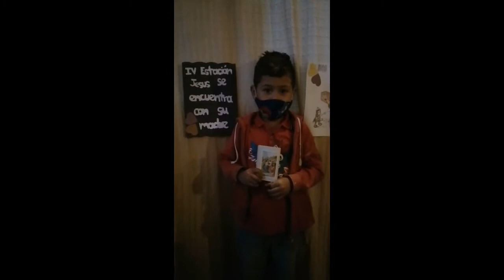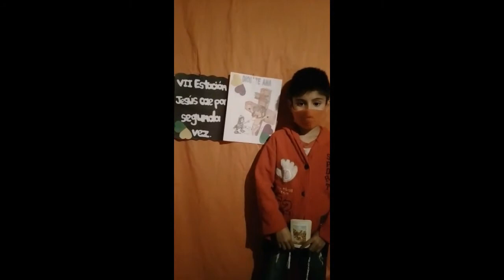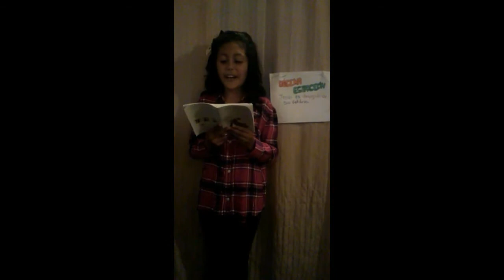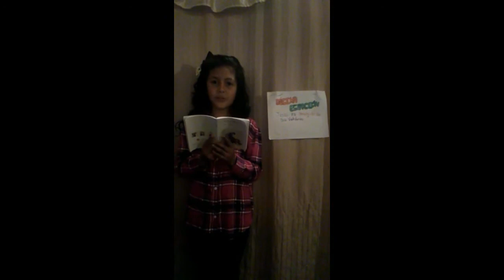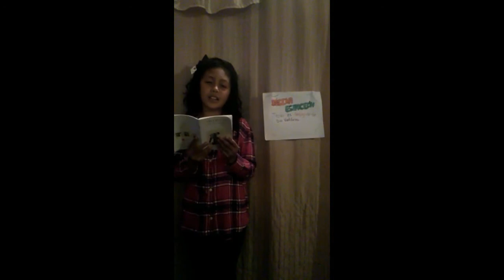Santo ViaCrucis organizado por los niños de la E.E.B "Mesa Cerrada"